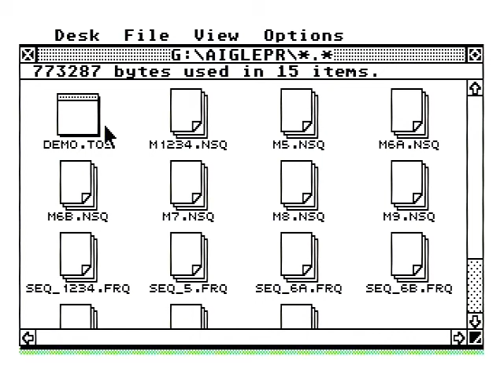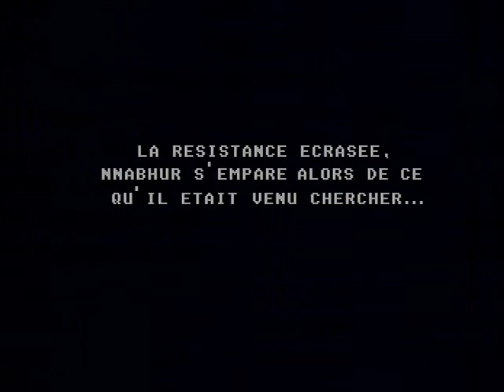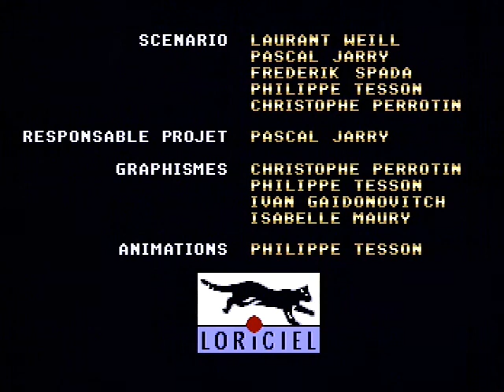AiglePresent_STE.avi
Presentation part of L' Aigle D'or  running on Atari STE, from CF card.